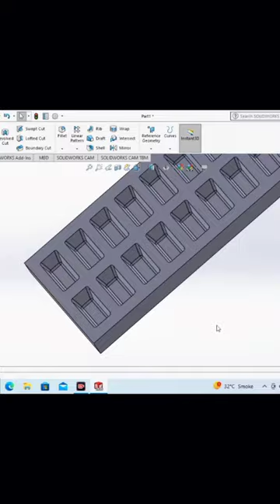3D Ice Tray Modeling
in this vedio we creat an 3D Ice Tray in solid works